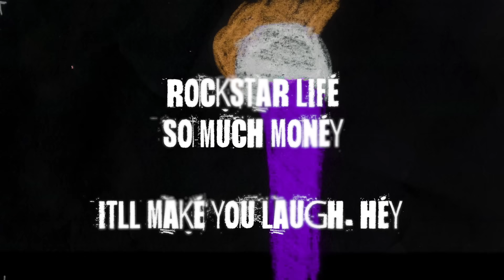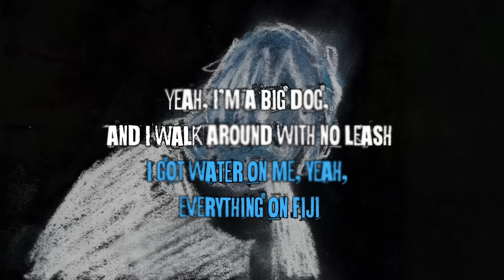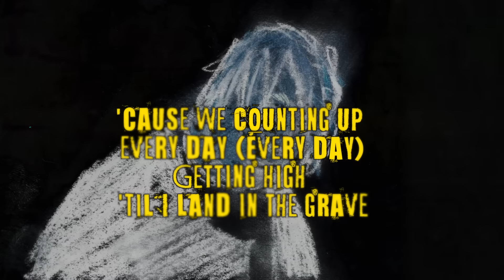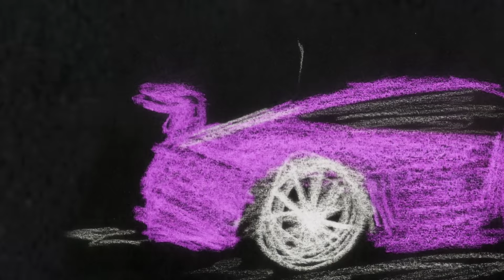Internet Money – Lemonade Ft. Don Toliver, Gunna & NAV (Official Lyric Video)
Official Visualizer for "Lemonade" by Internet Money ft. Don Toliver, Gunna, & NAV
Internet Money Album 8/28

Directed by: LoneWolf
Song produced by: Nick Mira, Alec Wigdahl, ETrou, Paraoh Vice & Taz Taylor
Mixed and mastered by: Young Era

Lyrics:
[Bridge: Don Toliver]
Xanny bars, suicide door, brand new bag
College girls give a nigga head in my Rafs
Rockstar life, so much money It’ll make you laugh, hey
The bitches they hate and you can't miss what you never had, hey, hey
Off the juice (Juice), codeine got me tripping
Cop the Coupe (Coupe), walk up roof is missing (Yeah, yeah) Ice (Ice), lemonade, my neck was dripping
Ice (Ice), lemonade, my neck was dripping

Addy boys, got some 60's in my bag
Lips sealed ain’t pillow talking I’m no rat
In my earlobe, got two karats, VVS (Bling)
Got a penthouse near rodeo off of stress
All this money, when i grew up, I had nothing (nothing)
Filled with backstabbers, my old life was disgusting (disgusting)
Can't believe it, gotta thank god that i'm living comfortably (thank god) Get checks, I don't believe when she says she done with me
Burnt some bridges, and I let the fire light the way
Kickin’ my feet up, left the PJ's on a PJ
Yeah, I’m a big dog, and I walk around with no leash
I got water on me, yeah, everything on Fiji

I’ma rockstar play guitars sippin’ wok aye
Adderall feeling nausea Xanax bars aye
I was 15 I was sipping codeine with my dog aye (Codeine)
Did a percocet, promethazine, I feel gnarly
Put up a stick and I hop on a plane I’m still in my war ways
Shit is so risky I gotta be gifted he bless with fortune and fame
I remember from 50 I couldn’t go back empty I know I was stuck to the game (Aw)
Loyal and that never change never (Naw) Never gone go against the grain Never gone be the one turn on my brother when police got us detained
I would never love a bitch, word on my mother, and that's on my government name (Nah)
I can’t be no sucker, I'm hating on no one and wish everybody get paid (Paid) 'Cause we counting up every day (Every day)
Getting high 'til I land in the grave

Got the Coupe (Coupe), walk up roof is missing (Yeah, yeah) Ice (Ice), lemonade, my neck was dripping
[Outro: Don Toliver] Yeah, yeah, yeah